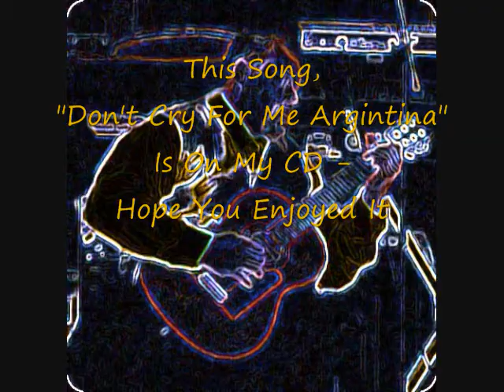KEN PALMER Demo